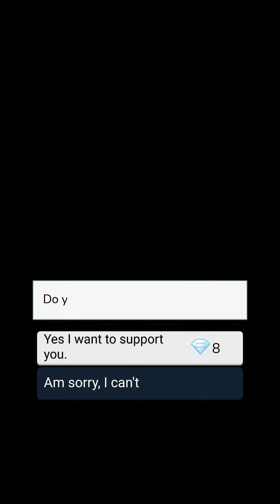You belong to me | Chapter 9 | Episode Choose Your Story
Oh my sweet NORA,
You're mine and you will always be mine.
And if anyone try to come between us, I will kill them.
You are my obsession NORA.
And you belong to me.

Thumbnail Credit: @dan.yiren_art